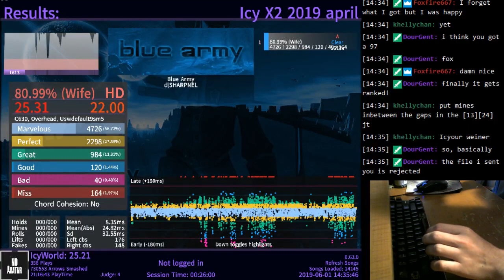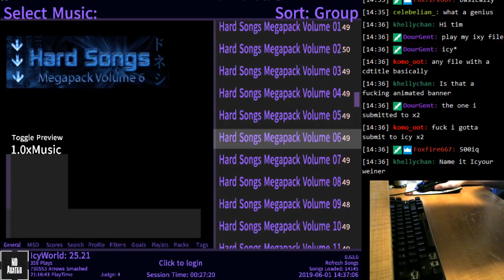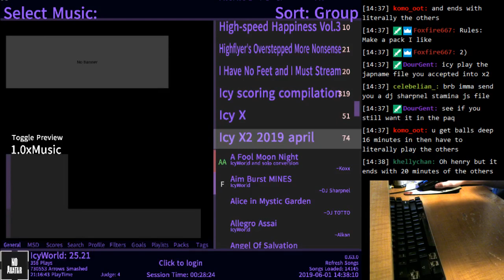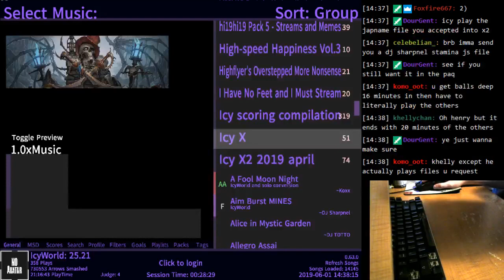thought process behind icyx2